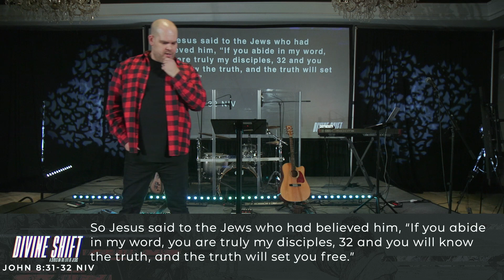Free to Love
Pastor Jeremy Burroughs shares a message with Catalyst Church on Sunday, March 13th.

CONNECTION CARD or Text CATALYST to 94000